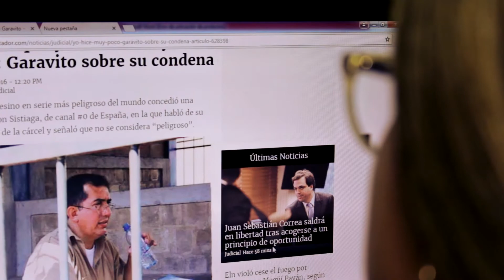Consultorio Juridico Gratuito USGP